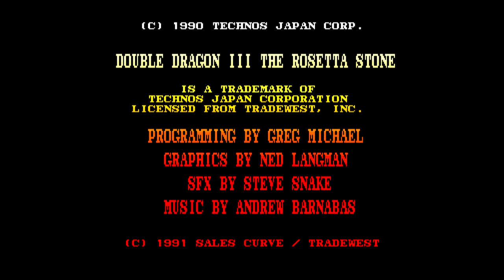Double Dragon 3 - A500 Mini (Amiga) Gameplay